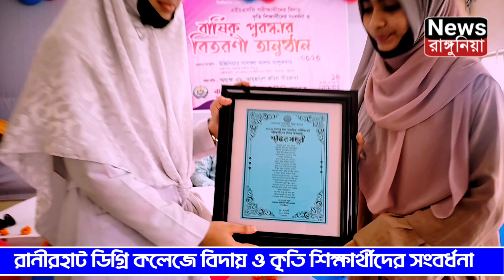রানীরহাট ডিগ্রি কলেজে বিদায় ও কৃতি শিক্ষার্থীদের সংবর্ধনা অনুষ্ঠান